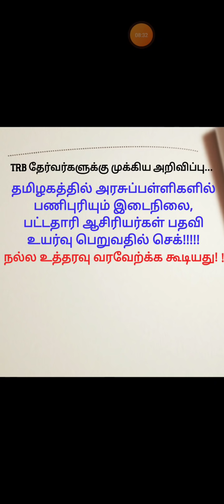TRB தேர்வர்களுக்கு முக்கிய செய்தி,அரசுப் பள்ளி இடைநிலை,பட்டதாரி ஆசிரியர்கள் பதவி உயர்வில் செக்!!!!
TEACHERS PROMOTION NEW POLICY WHAT? ??